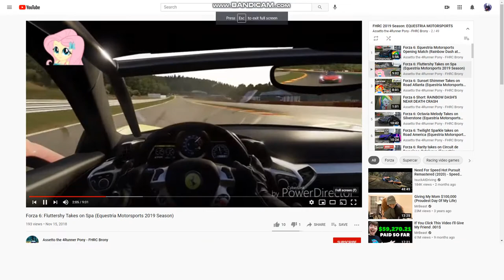GT-R GT500 vs 458 RC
I SMASH HER!
STAY OUT OF MY LAW
NOW!!!